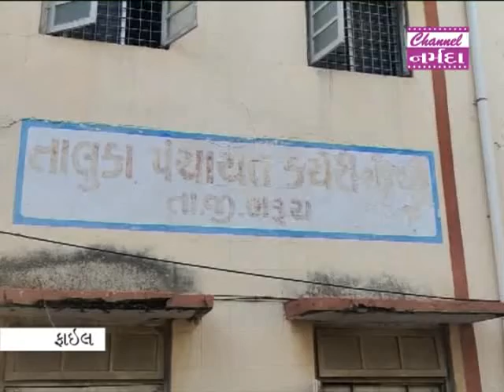narmada samachar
ભરૂચ જિલ્લામાં ચૂંટણી પેહલા જ 61 ગ્રામ પંચાયતો સમરસ